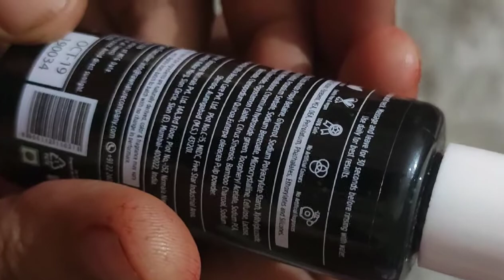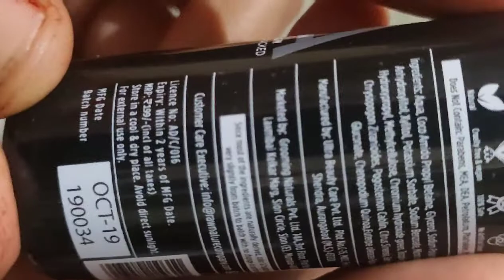The Raw Nature Activated Charcoal & Quinoa Face Wash honest Review raw nature face wash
The Raw Nature Activated Charcoal & Quinoa Face Wash